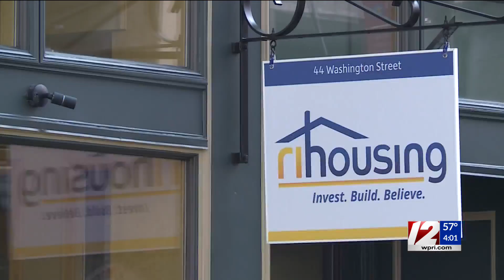RI approves $101 million to build housing statewide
State leaders announced Thursday that more than $100 million in funding has been approved to help combat the housing crisis in Rhode Island.